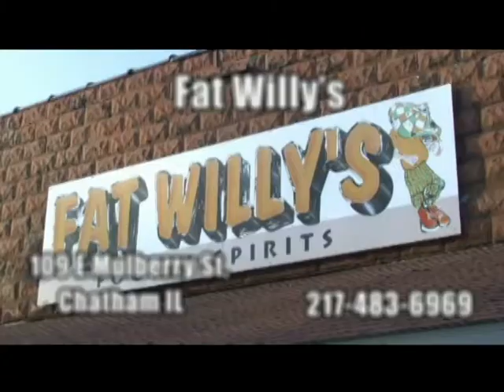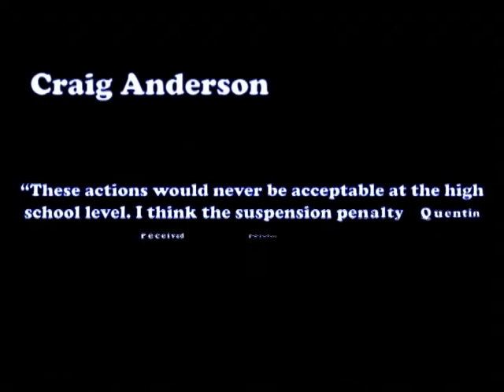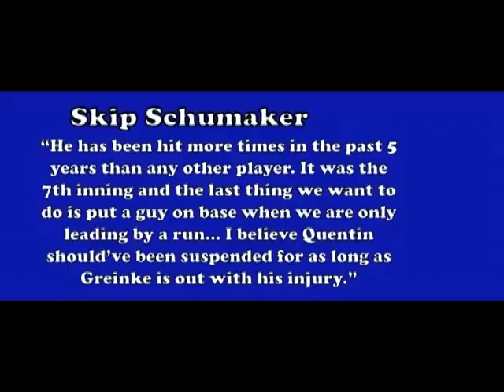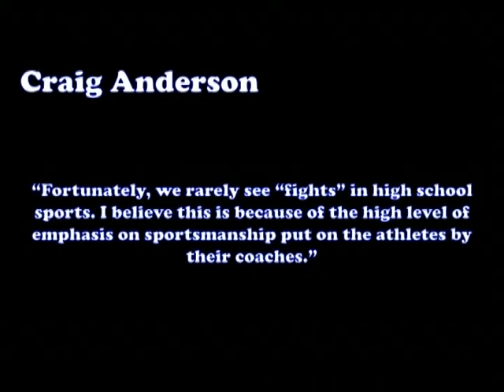The Rush 05-17-13 Week 27 SEASON FINALE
Season 8 Finale of the Rush! thanks to a great season and hope to see you again next year